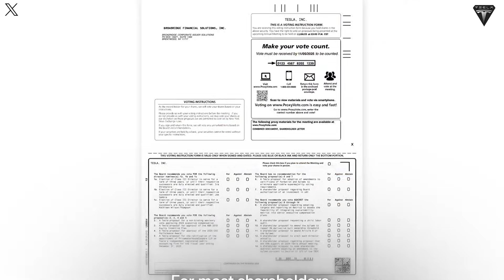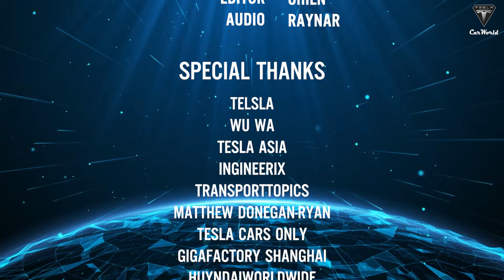Tesla Bot Gen 3 BEST Cooking Robot 2026! Elon Musk SHOCKED 3,000 Massive Capabilities!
02:27 What evidence suggests that Tesla Bot Gen 3 could be the best cooking machine of 2026?
08:44 Why Tesla Bot Gen 3 Outperforms All Competitors? Real-World AI, Hands, or Learning at Scale?
Perhaps even Elon Musk himself could not have imagined that one day, the reason his Tesla Bot Optimus would be called the best-selling product on the entire market would be its role in doing household chores—especially cooking for families.
Looking at the recent updates, as much as 90% of the tasks officially showcased by Tesla are household-related, such as cooking, collecting trash, ironing clothes, cleaning windows, and tidying up the home.

When the Tesla Bot was first introduced at Tesla’s AI Day in 2021, Elon Musk described Optimus as a human-friendly machine designed to operate in environments built for people, helping to eliminate repetitive or dangerous tasks that humans are forced to perform. However, it seems that this original vision has gradually taken a back seat to the idea of a humanoid robot dedicated to household work.
The idea of a Tesla Bot Gen 3 redefining home cooking in 2026 attracts users not because it is exciting or guaranteed, but because it represents a logical convergence of artificial intelligence, robotics, and automation trends that are already transforming our world. Envisioned as a next-generation cooking robot, Tesla Bot Gen 3 would mark a major turning point, demonstrating that intelligent humanoid robots can fully coexist with humans in a friendly and peaceful manner.

At its core, the appeal of the Tesla Bot Gen 3 cooking robot lies in the fact that it would not merely follow recipes, but understand food as a system—ingredients, chemistry, timing, nutrition, preferences, and safety. Rather than being programmed to cook individual dishes one by one, such a robot could continuously learn and refine its techniques through vision systems, force feedback, and large AI models trained on massive datasets of human cooking behavior.
The idea of “3,000 massive capabilities” should be understood as the accumulation of many small, composable skills. In robotics, each task—holding a knife, cracking an egg, adjusting heat, detecting spoiled food, or plating a dish attractively—constitutes a distinct capability. When combined, these skills unlock value at an exponential scale.
In theory, a third-generation robot could seamlessly switch between different cuisines, adapt recipes to dietary requirements, intelligently substitute ingredients, and even optimize meals based on health metrics such as calories, macronutrients, or allergens. This is precisely where traditional kitchen appliances fall short: they automate actions, not decisions.